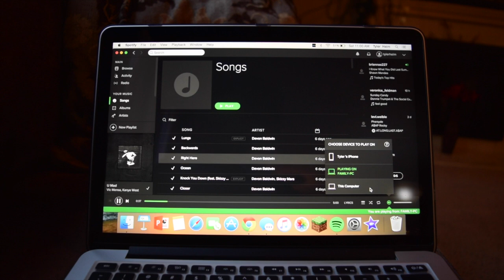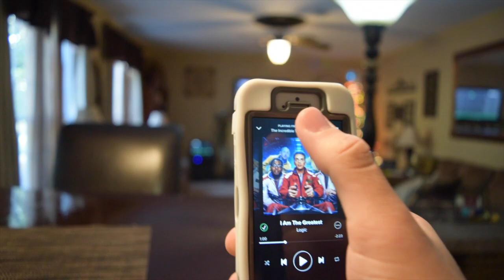Spotify Connect Tutorial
Spotify Connect enables you to have the control of multiple devices signed in on the same account. This turns you phone or tablet into a remote controller for spotify.